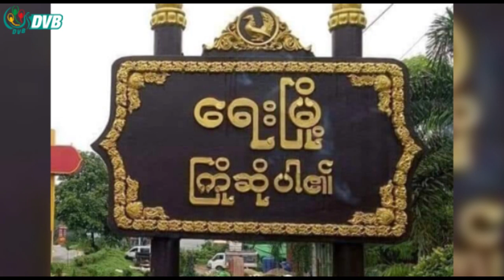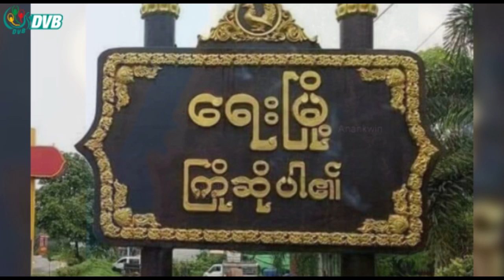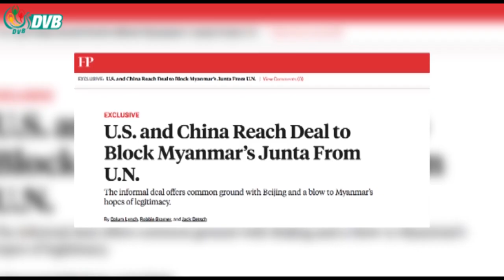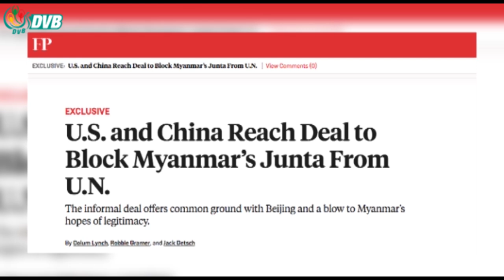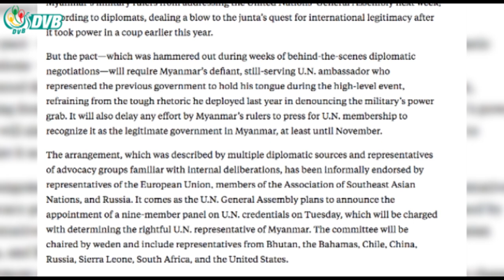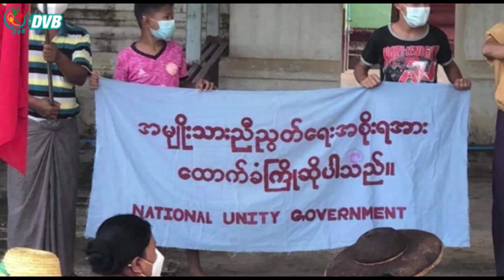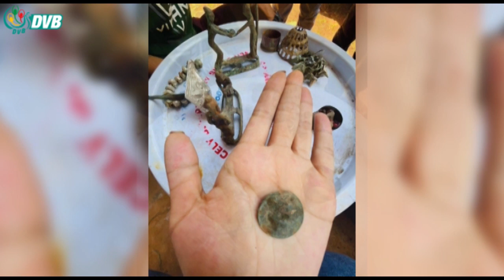ဒီဗွီဘီ ရုပ်သံ ၁၄ ရက် စက်တင်ဘာလ နေ့လယ်ခင်း သတင်းများ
- ရေးမြို့နယ်ရှိ Mytel တာဝါတိုင်များကို စစ်ကောင်စီတပ်များ လုံခြုံရေးယူ။
- စစ်ကောင်စီထုတ်ကုန်များ မရောင်းချရန် Monywa Heroes Group သတိပေး။
- နိုင်ငံတော်အတိုင်ပင်ခံပုဂ္ဂိုလ် ကျန်းမာရေးပြန်သက်သာသဖြင့် တရားရုံးချိန်းကို လာရောက်။